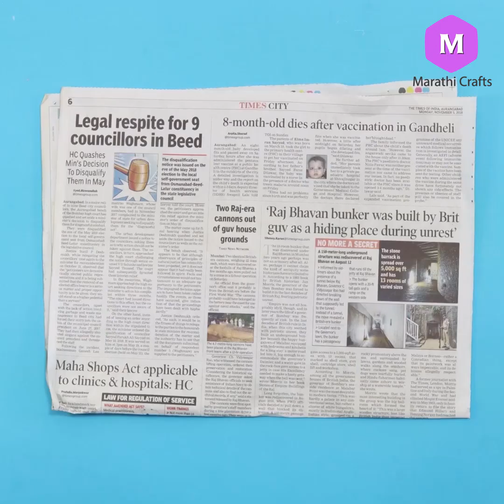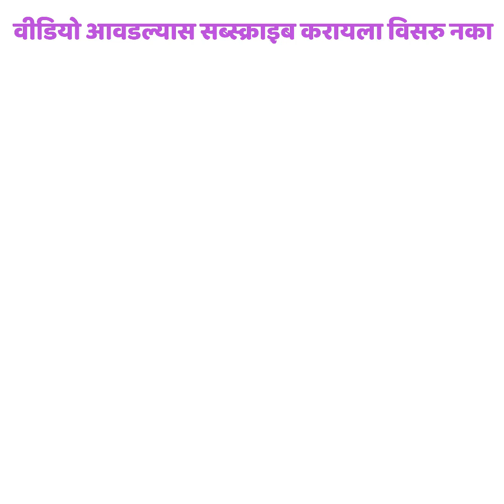रद्दी पेपरपासून रॅट शोपीस बनवा ! Marathi Crafts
आज आपण रद्दी पेपरपासून रॅट शोपीस बनवा !

आवश्यक सामग्री -
१. रद्दी पेपर
२. कॉटन
३. ग्लू
४. फर क्लाथ
५. मखमली  कापड
६. प्लेट